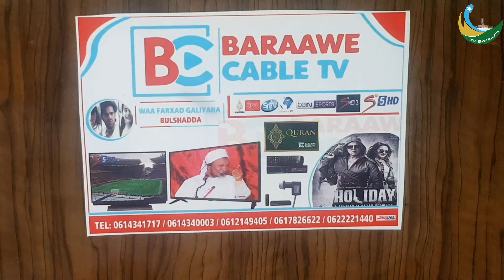HARAKATI ZA MUYI WA MINI TV BARAAWE 25/JANUARY/2021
TV BARAAWE HARAKATI ZA MUYI WA MINI